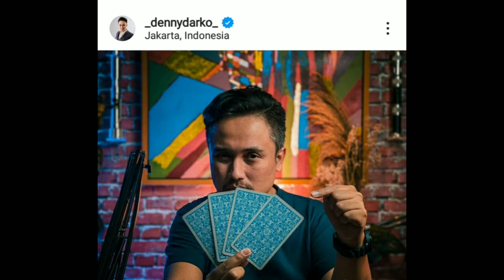Denny Darko Meramal Nasib Rumah Tangga Jedar dan Vincent Verhaag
Terimakasih